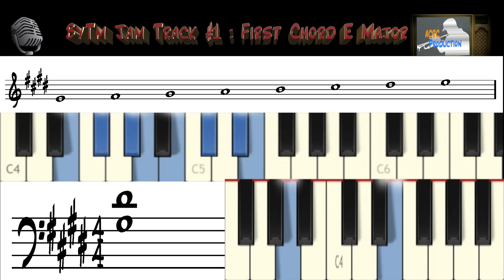ByTm Jam Tracks : #1 First Chord E Major with E Ionian Major Mode in Rock Style